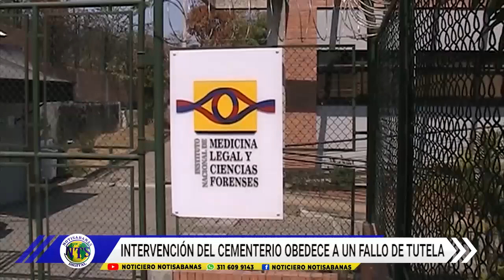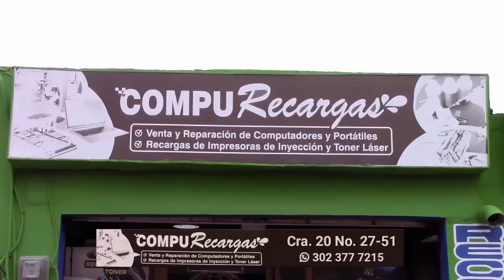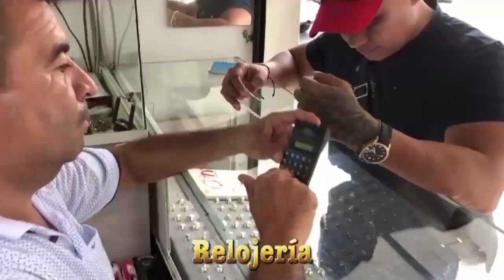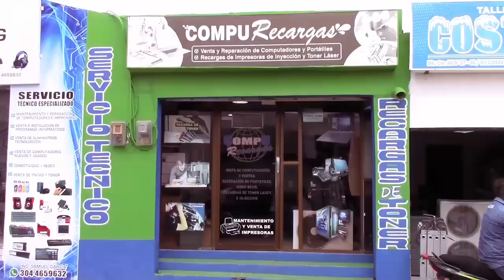NTS EMISIÓN 27 DE SEPTIEMBRE DE 2024